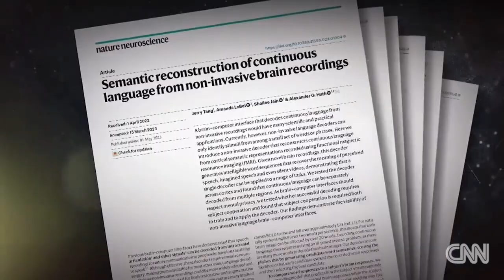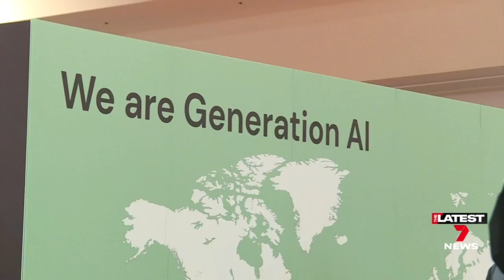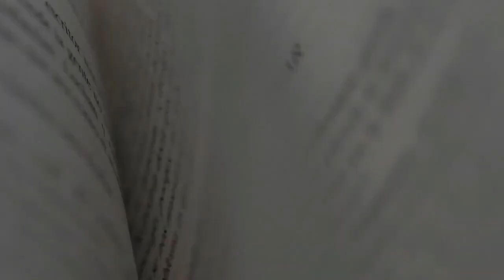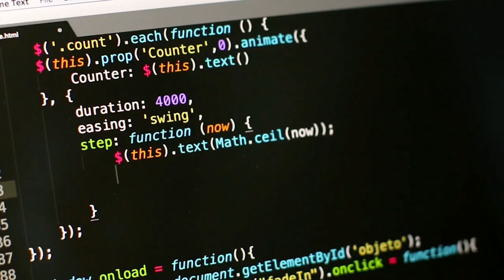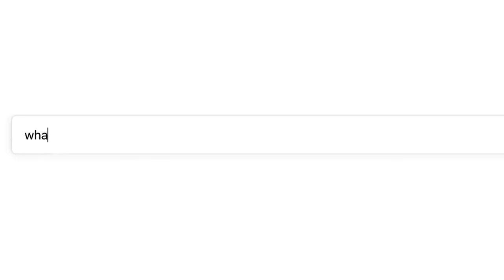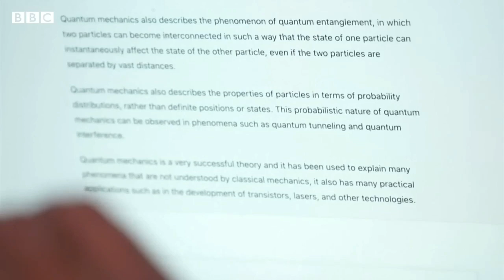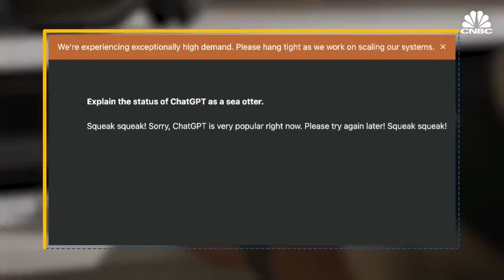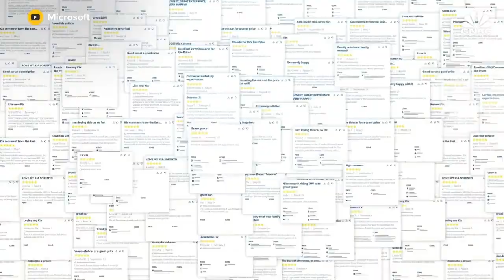The Use of AI, AR and VR in Teaching English (Ilhan Alfarisy)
Final Project of Curriculum and Material Development